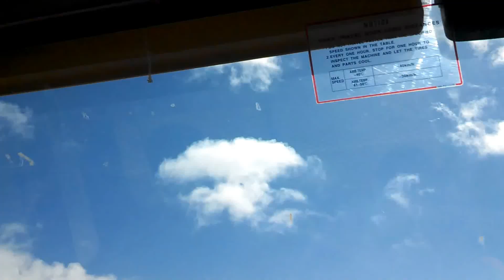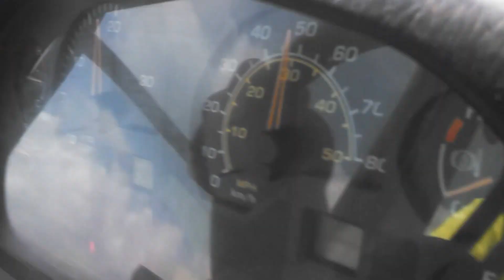off road truckin hauling rocks at port in gulfport